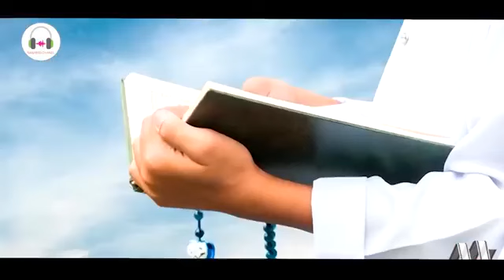Himmat ha to maidan ma a from MiAN TTS 927